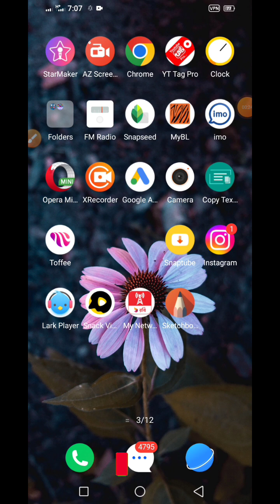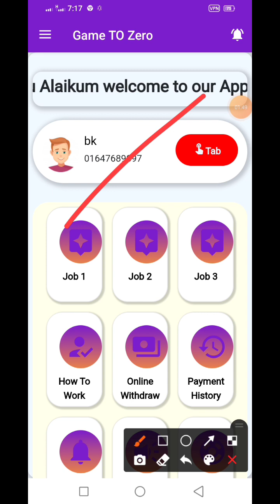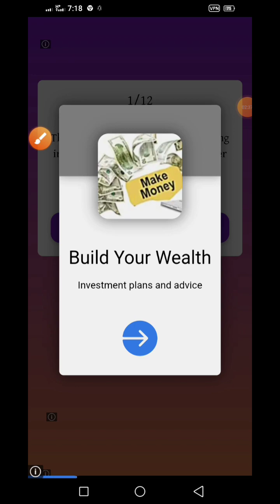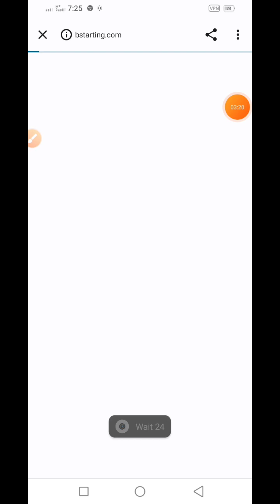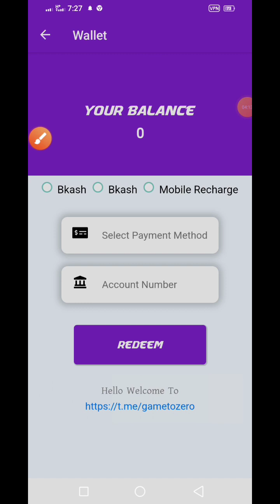দিনে ১৫০০০ টাকা ইনকাম | Best App 2023 | Admob App 2023 | Payment Bkash | New App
Search Keyword 👇👇

দিনে ১৫০০০ টাকা ইনকাম
Admob App
online income
Online job
Admob app
Bangladeshi income apps
add dekhe income 2023
ad click earn money
admob app
earn money bd
BD admob
online income At home
অনলাইনে ইনকাম মোবাইল দিয়ে
Online BD
online jobs
এড দেখে টাকা ইনকাম
ad view to earn
ad dekhe earn
daily 800 tk